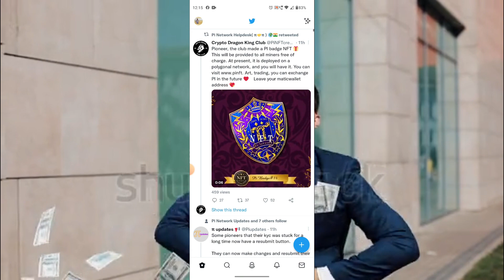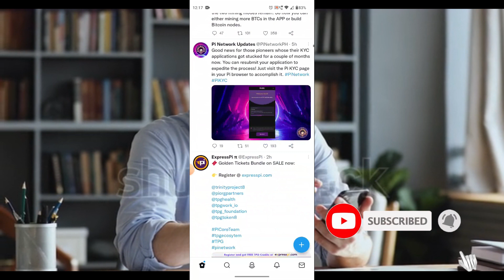PI NETWORK NEWS PI NETWORK INVITE MORE PEOPLE TO JOIN PI NETWORK PRICE WILL BE 6700$ PI NETWORK NEW